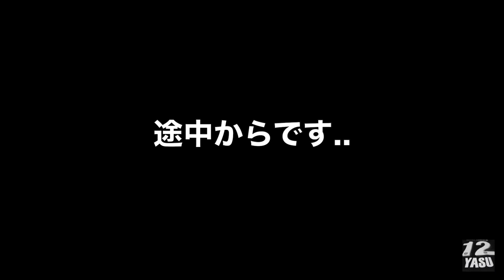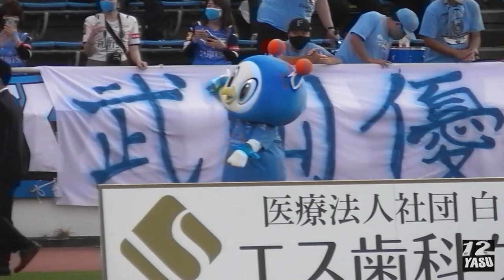2021.6.2【途中からの引退セレモニー】 #14 武岡 優斗 選手(元横浜FC)